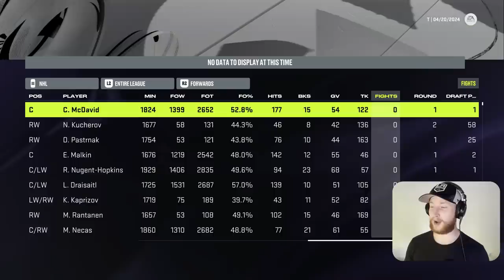I let the AI draft half my team on NHL 24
My first draft on NHL 24, and I decided to see what picks the AI would make. We exchanged every other draft spot to make a squad. Did we work well together or is the team a stinker? 👍